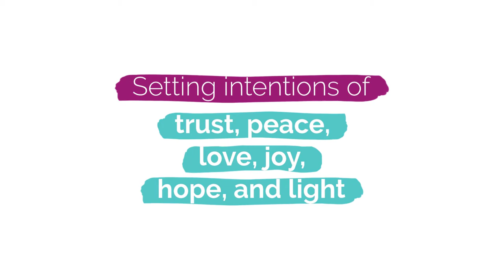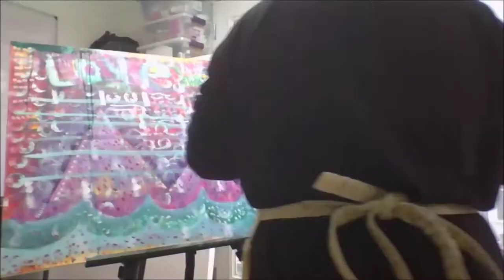TIME LAPSE Intuitive Painting | FULL MOON Women's Creativity Circle | Artist Desiree East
In this time lapse painting video you'll get a peek of an intuitive painting demo of how to paint an abstract full moon with acrylic paints on canvas. This snippet was taken from my online art course, Creative Art Meditations, an online virtual art retreat and women's creativity circle. Some elements on my personal, intuitive painting included ocean waves, raspberry violet mountains, and of course the full moon and lots of colorful textures. You'll see that my 4yo preschool artiste joined me too! Hope you can join us for the next painting sesh! xo